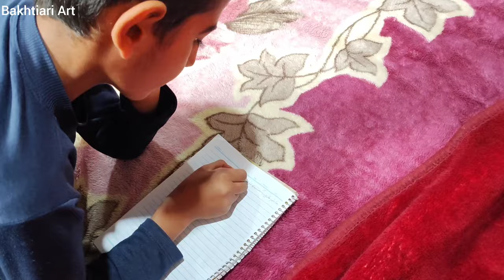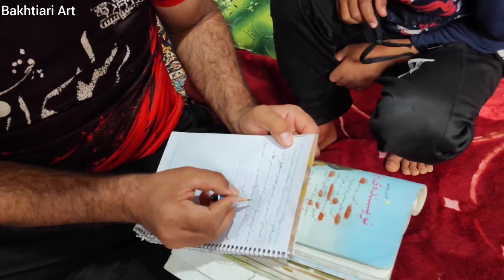The gentlest hands to keep the peace of the family; parents for the children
Iran's Bakhtiari family started today with a snow day, on a day dedicated to spending time with children at Khadija's suggestion.  On this day, it is spent studying, cleaning and loving the children.
1.
2.
3.
4.
5.
6.
7.
8.
9.
10.
11.
12.
13.
14.
15.
16.
17.
18.
19.
20.
21.
22.
23.
24.
25.
26.
27.
28.
29.